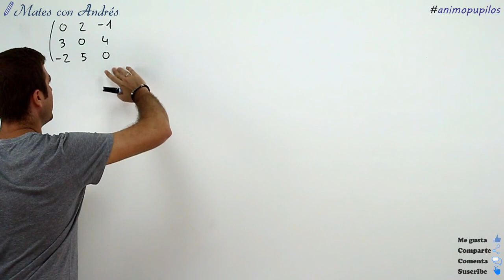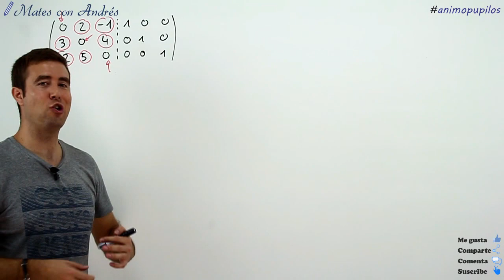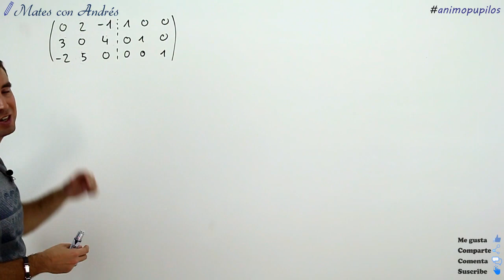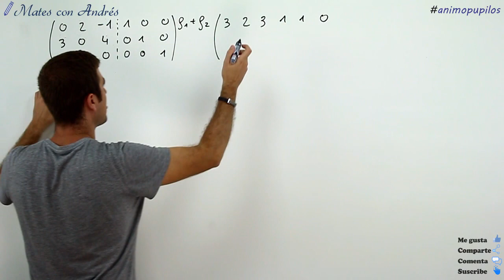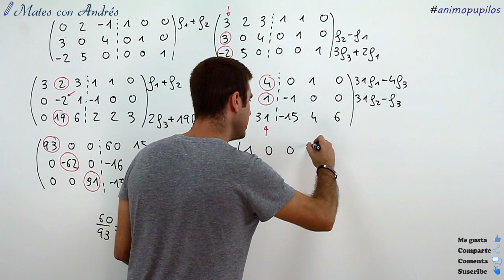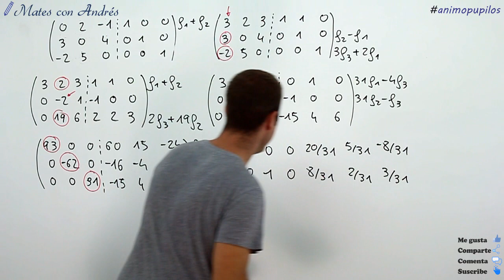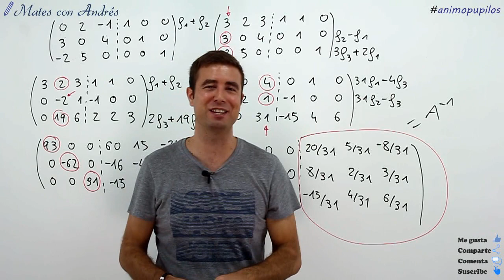Matriz inversa 3x3. Método de Gauss-Jordan. Matriz con ceros en la diagonal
Correspondiente a 2º de Bachillerato, en este video se calcula la inversa de una matriz 3x3 por el método de Gauss-Jordan. El método consiste en construir una matriz bloque formada por la matriz a la izquierda y la matriz identidad del mismo orden a la derecha, de forma que al aplicar transformaciones de Gauss-Jordan (hacer ceros por encima y por debajo de la diagonal principal de la matriz a invertir) se consiga obtener la matriz identidad en la parte de izquierda. Si esto se puede conseguir (no siempre será posible), la matriz será invertible y su inversa será la matriz que queda a la derecha del bloque. Lo que resulta curioso y diferente en este caso es que al iniciar el método nos damos cuenta que todos los elementos de la diagonal principal (pivotes) son nulos. Para solucionar este problema se aplica previamente una transformación sencilla a una de las filas.

***Lista de reproducción MATRICES***